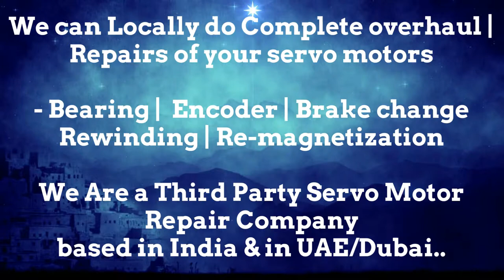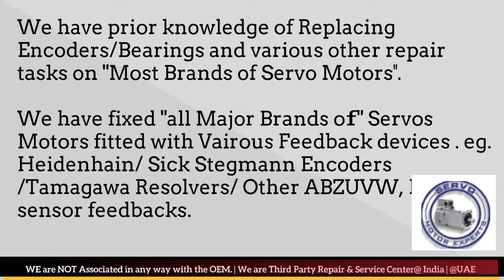Tetra Packaging Servo Motor Power Company Spares India Stock Servo Dealer Motor Repair Faridabad